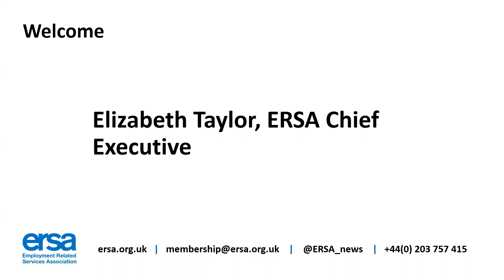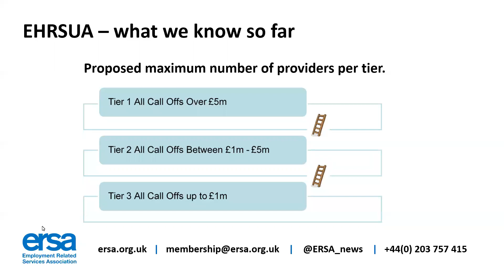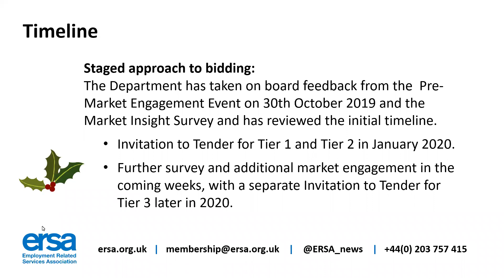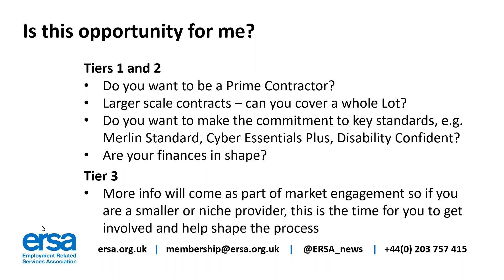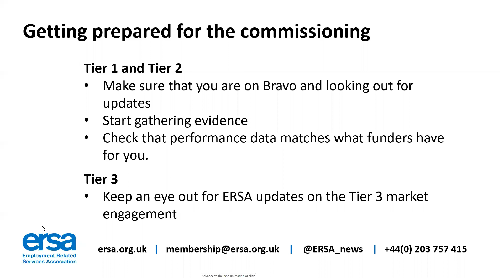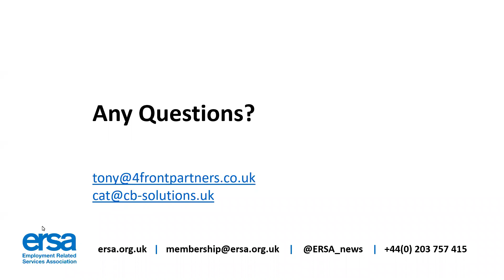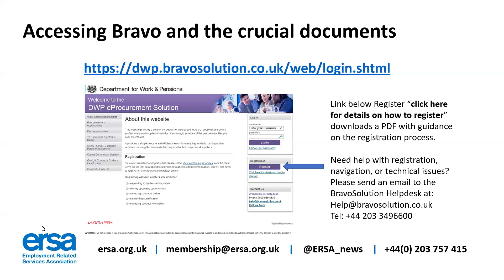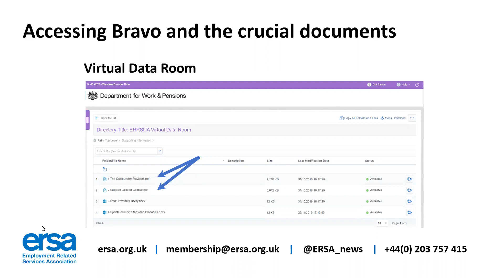Introduction to the new DWP Umbrella Agreement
The DWP intend to refresh its current Umbrella Framework (UEAHRS) and replace it with a new Employability and Health Related Services Umbrella Agreement (EHRSUA).

The EHRSUA will be different to previous umbrella agreements as it is being designed to include organisations of different sizes and turnover levels, meaning more organisations will be eligible to bid for the subsequent call off contracts which will be procured through the Agreement.

The opportunity will be delivered through a competitive process, originally set to be launched before Christmas 2019.

ERSA have liaised with the DWP and other stakeholders to produce an Introduction to the new DWP Umbrella Agreement, to guide ERSA members through this important market restructure. We are inviting interested organisations to join us on this one hour webinar which will provide an overview to the commissioning process. This webinar will be of interest to your organisation if you are considering bidding for direct contracts and prime contracts with DWP and other government organisations in the next four years, or for potential supply chain partners who want to understand the process.

This webinar sets out;
 - EHRSUA – what we know so far
 - The previous agreement, lessons learned
 - Accessing Bravo and the crucial documents
 - Is this opportunity for me?
 - Getting prepared for the commissioning
 - Live Q&A

The webinar was be delivered by a team of experienced experts.

Cat Barton - Cat has worked in employability, health and skills for over 20 years, specialising in market strategy, tender management and bid writing, including helping organisations to secure places on the UEAHRS and its precursor ERSS, and writing successful Work Programme and Work and Health Programme tenders.

Tony Carr - Tony has over 15 years in employment and associated markets, specialising in business development, partnerships and service design.  Having previously worked on the last Umbrella commissioning cycle, Tony’s recent projects have included securing almost £1million in funding from DWP, Home Office, ESF and City Bridge Trust.